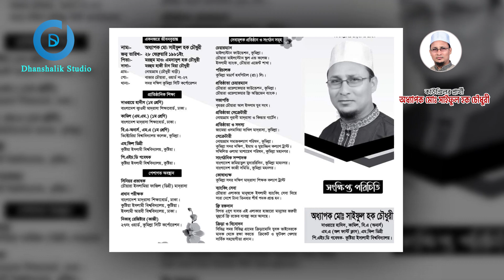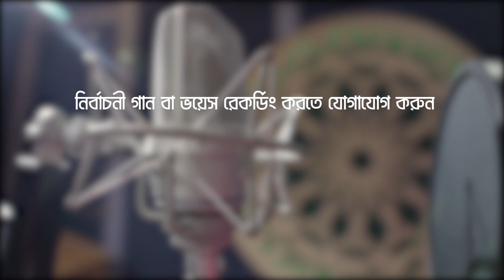কুমিল্লা সিটি নির্বাচনে দোয়া চেয়ে নির্বাচনী গান।। নির্বাচনী গান ও প্রচারণা করতে কল করুন: 01747456722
Office:
Dhanshalik Studio.
85/B, Purana Paltan Line, Paltan, Dhaka-1000